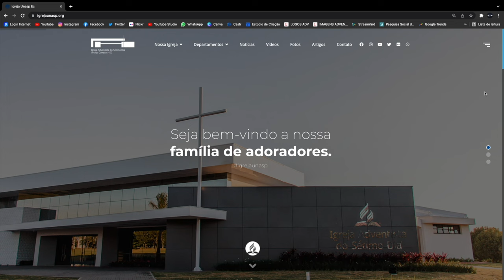IGREJA UNASP EM DESTAQUE | 11 DE MARÇO